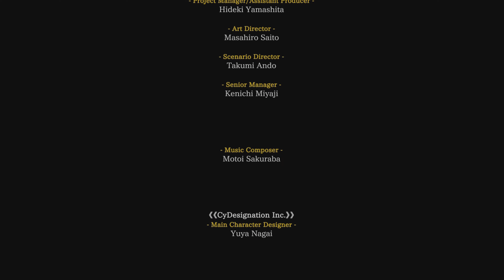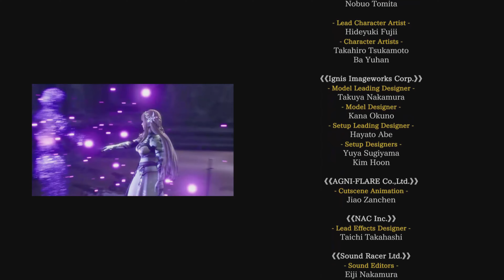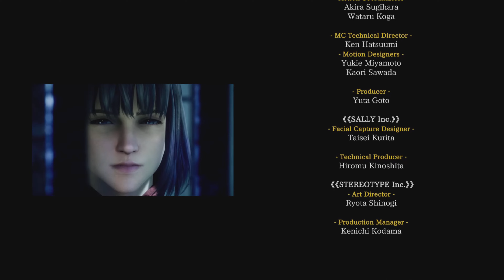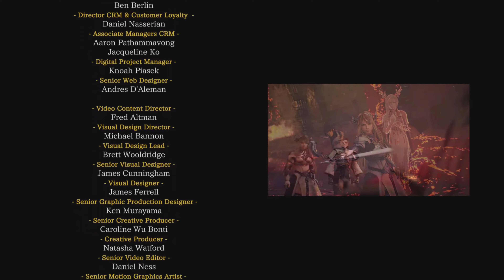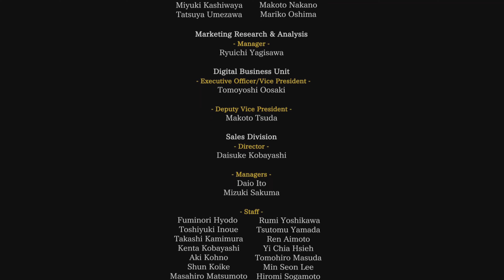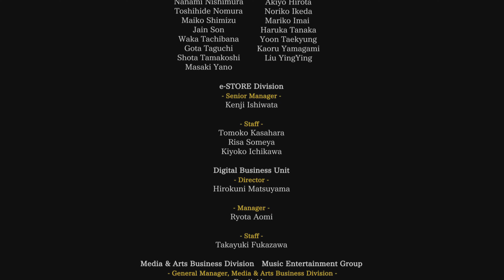Let's Play Valkyrie Elysium Part 13: Humanity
In the early days of Ragnarok, there lived a man and a woman. Though the world was falling apart around them, they found joy and comfort in each other. One day, the undead found their way to their home, and the couple was separated. The man spent his days since then searching for his beloved, though strangely, he could not recall her face. Only her name. Nora...

I do not own Valkyrie Elysium, nor make any claims of ownership.